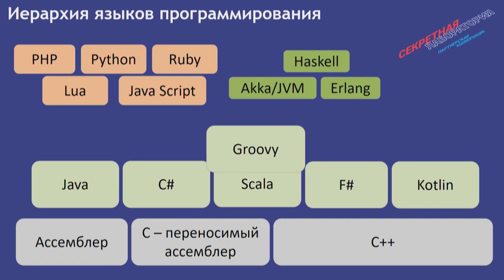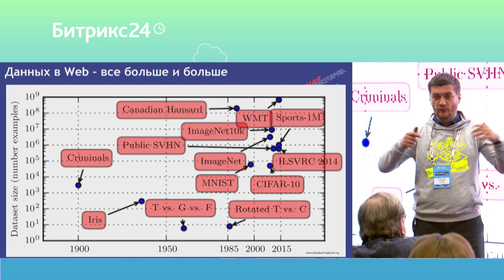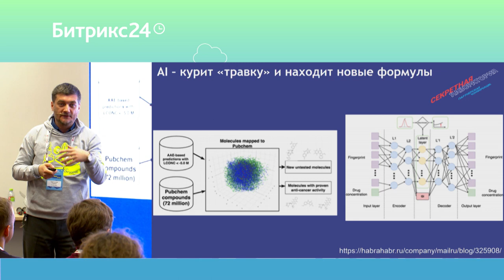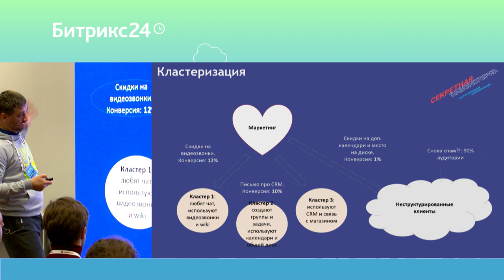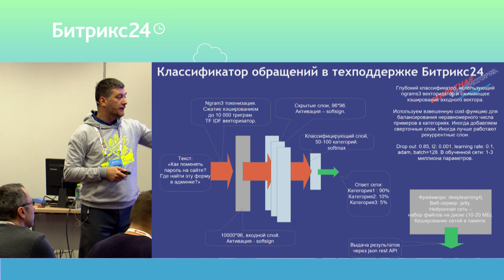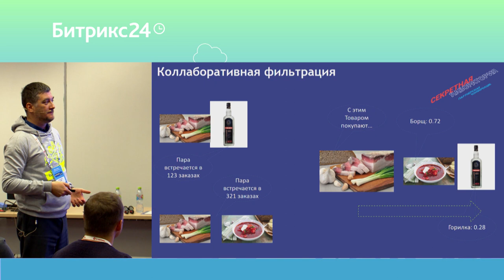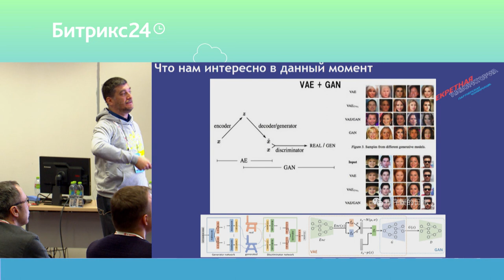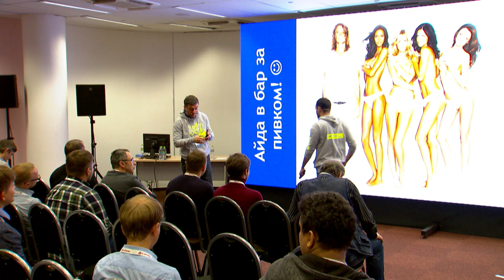Искусственный интеллект в продуктах и сервисах "1С-Битрикс".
Александр Сербул о том, как эротично соединить веб с высшей математикой и сделать мир счастливее.

Поток "КОДОВЫЙ ЭЛЕМЕНТ. ТЕХНОЛОГИИ"
28 сентября 2018 г.